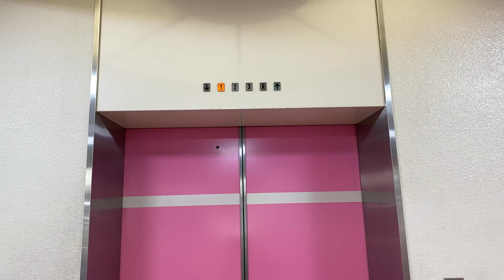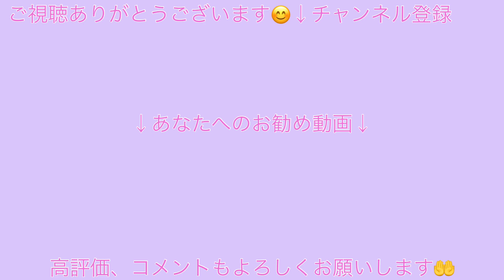【※駐車場用は未収録】ヨシヅヤ大口店のエレベーター/YOSHIZUYA Oguchi Elevator〜2020〜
・2020/12某日収録
愛知県丹羽郡大口町にある総合スーパー、ヨシヅヤ大口店のエレベーターです。周辺には、狭い道路や田んぼが広がっています。建物は1987年に完成され、かつては玩具専門店のミ○○ー○ンドがありましたが、現在は解体済。別棟に電気館がありましたが、ホームガーデンヨシヅヤ→GEO物流倉庫→スーパーバリューと何回も転換されています。
エレベーターは東芝の特注セレブラムで(標準型だったらセレブラムlll!?)、現役で稼働しています。そして、メーカーメンテです!!今回、駐車場用は都合によりこの動画には収録していません。制御方式がいまいち分かりません...

メーカー:東芝
機種:特注セレブラム
用途:乗用
定員:24名
積載:1600kg
停止階:1,2,3,R
アナウンス:×
車椅子操作盤:なし
レア度:4
設置数:1
設置年:1987年6月

アクセス:車しかいけん

※動画がある場合、午後7時(日曜は正午も)公開です。

This is YOSHIZUYA Oguchi Elevator. Maker is Toshiba.

エンドカード/『In_the_Land_of_Rhinoplasty』(編集ソフトにあるもの)